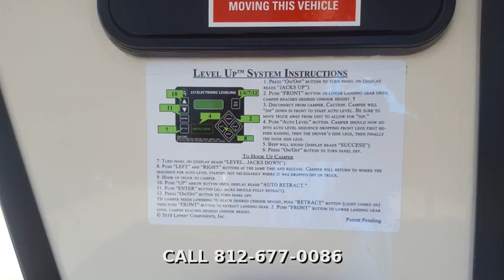2018 Keystone Montana 3811MS, Fifth Wheel, in EVANSVILLE, IN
BRAND NEW!!! 2018 KEYSTONE MONTANA 3811MS MASTER SUITE FIFTH WHEELLOCATED AT AMERICAN RV CENTER IN EVANSVILLE, IN.